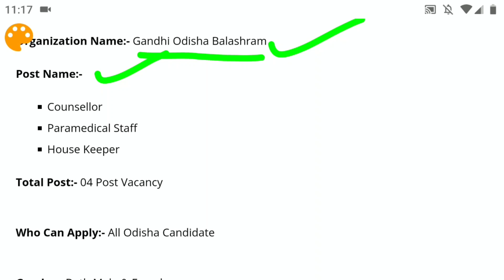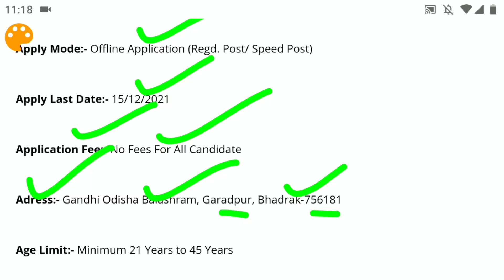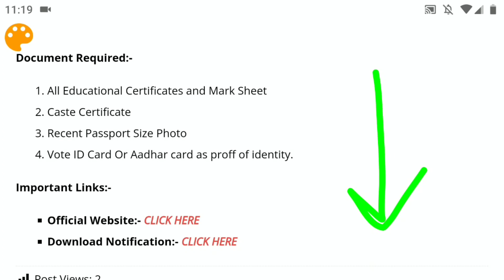Odisha Child protection department job 2021 !! 10th pass odisha govt job !! Odisha job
For Mock Test & E-Book(Pdf) File.